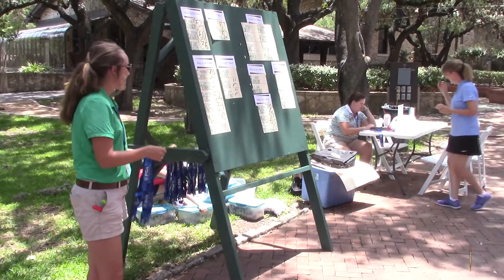STPGA Fair Oaks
Visit MattPawlyGolf.com For tons more content, pictures, calendars and videos.